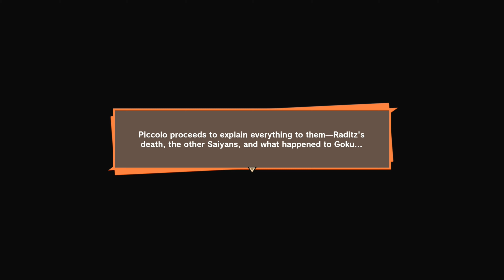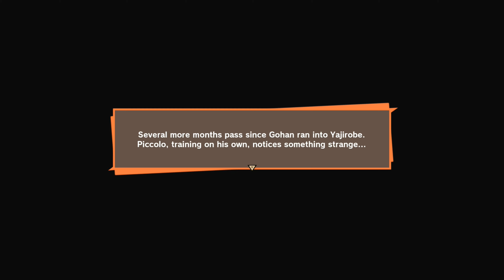DRAGON BALL Z KAKAROT Walkthrough Gameplay Part 2 - Goku vs Raditz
This video was uploaded by: Destructive